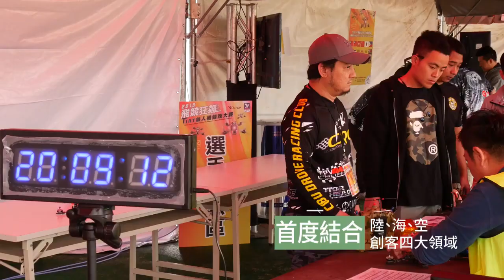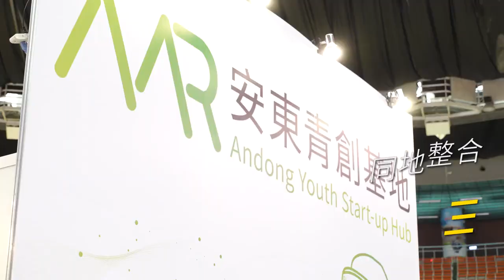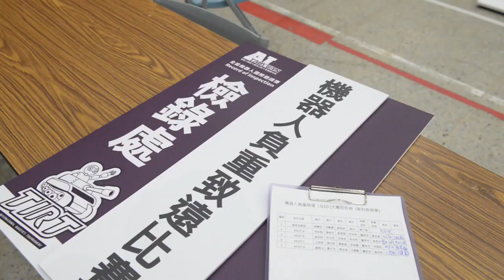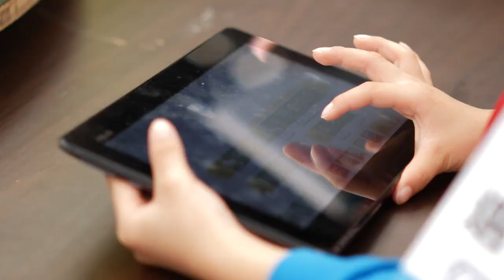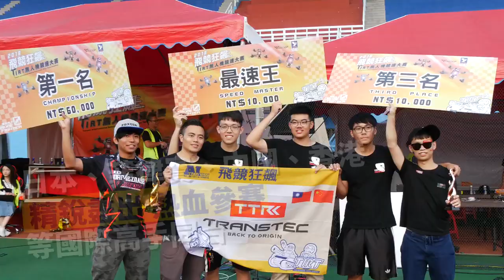2018 AI TAOYUAN-TIRT機器人國際邀請賽全紀錄｜TIRT全國機器人大賽｜機器人比賽｜全能機器人國際邀請賽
2018年首度舉辦AI Taoyuan 機器人競賽X觀光工廠X新創嘉年華活動，結合陸、海、空、創客四大領域，成為亞洲最盛大機器人國際邀請賽，參與人數突破13萬人次，經濟效益更高達1.2億元；競賽結束後擴散效益持續延伸，香港媒體組團來訪，競相了解台灣機器人教育發展現況；活動官方臉書粉絲團湧入家長及同業熱烈迴響，期待這樣的機器人競賽及新創博活動能夠持續舉辦，讓孩子們與當代科技接軌! 種種反饋顯示本次第一屆辦理機器人競賽跨國整合平台，不但引領台灣科技教育推展向前邁進，鏈接產業經濟加值，更將台灣科技與經濟能量傳動擴散，立下嶄新里程碑，成為全國機器人競賽標竿!